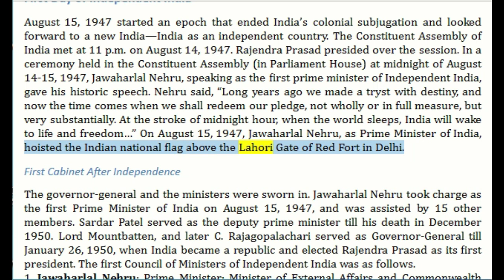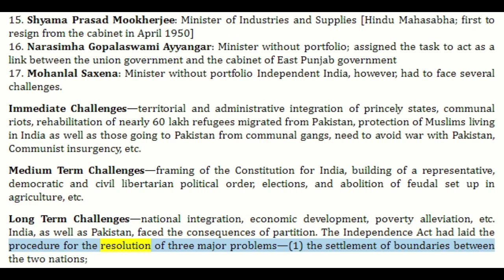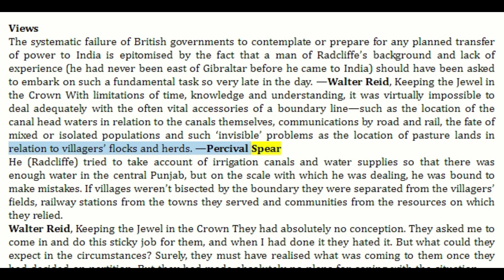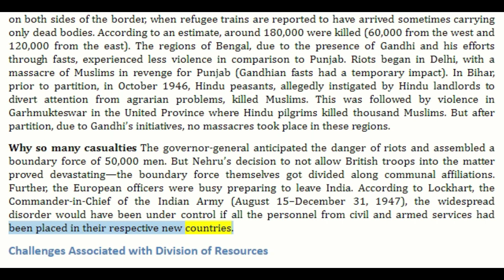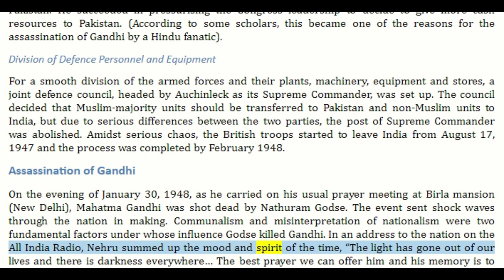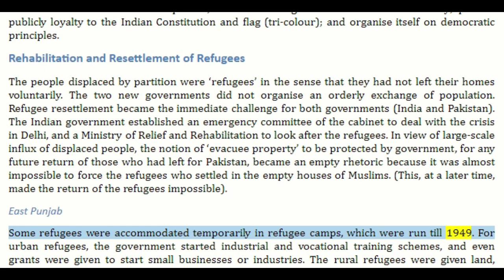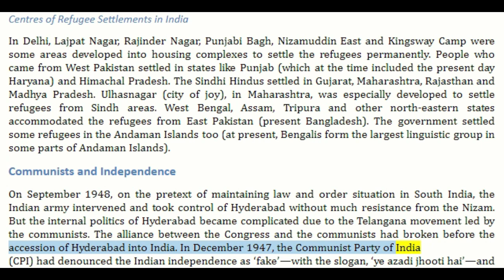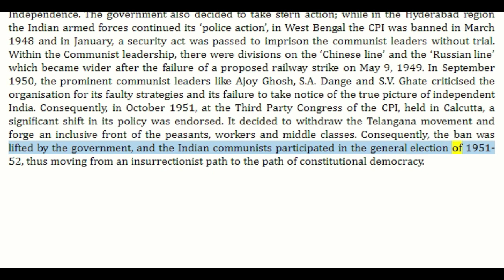BRIEF HISTORY OF MODERN INDIA| SPECTRUM| Ch-33 Challenges Before the New- born Nation |In Audio book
A BRIEF HISTORY OF MODERN INDIA| SPECTRUM | Chapter -33 Challenges Before the New- born Nation |In Audio book|